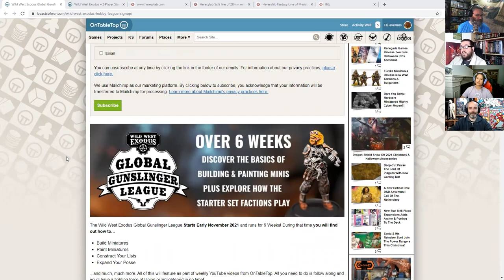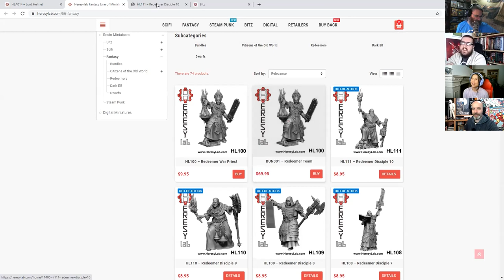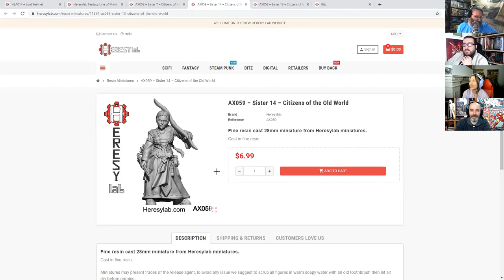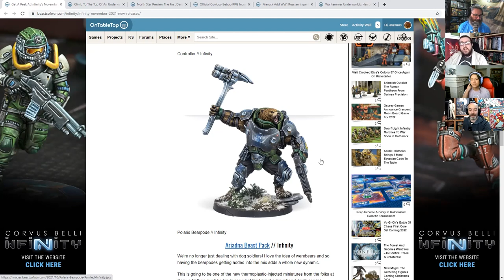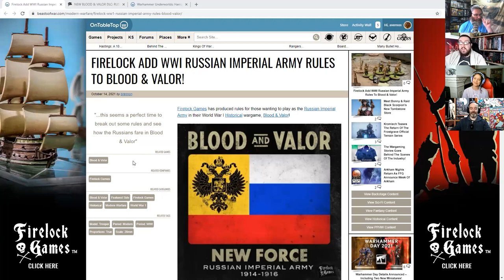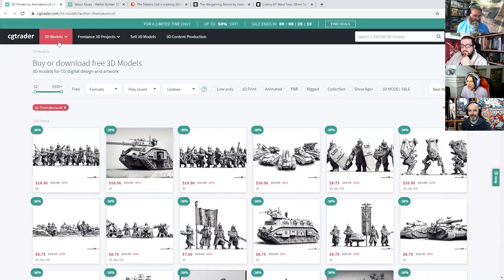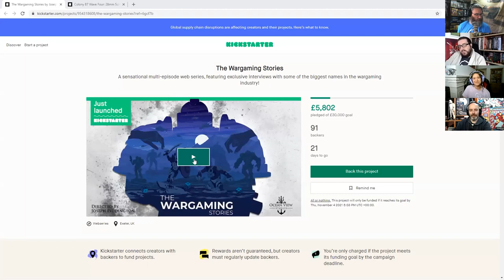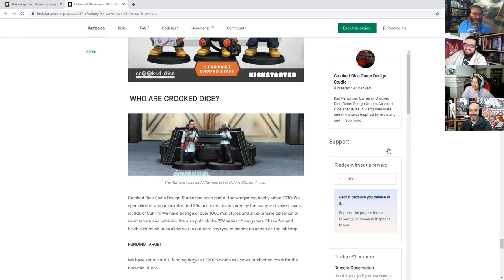Grimdark Wargaming Miniatures To Drool Over! + We Are Starting A Hobby League 🙂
It's OTTWeekender Time! Check out some grimdark wargaming miniatures to drool over plus we're starting up a hobby league!

► Comment To Win! Warhammer 40K Black Templars Army Set

Wild West Exodus Global Gunslinger League

Indie Of The Week - Heresy Lab

Are these alternative 40k miniatures something you would collect?

3D Printing Is The S**t!

Stay Safe!

Chapters
00:00 This Weeks Prize
00:35 Update - Global Gunslinger League Sign-Up Launches
05:26 Indie Of The Week - Heresy Lab | GrimDark Minis Galore
41:23 News - Bolt Action Brings Us Italian Army & Blackshirts
46:34 News - Infinity Releases For November 2021
53:49 News - Squid Inc. From WizKids
56:45 News - First Wave Of Silver Bayonet Miniatures
01:01:22 News - Official Cowboy Bebop RPG From Don’t Panic Games
01:04:49 News - World War I Russians For Blood & Valor
01:08:32 News - Warhammer Underworlds: Harrowdeep Pre-Orders
01:12:29 3D - The Makers Cult Even More Grim Dark Minis
01:35:04 KS - The Wargaming Stories The Return Of Ocean View Studios
01:44:02 KS - Colony 87 Wave Four: 28mm Sci-Fi Civilians